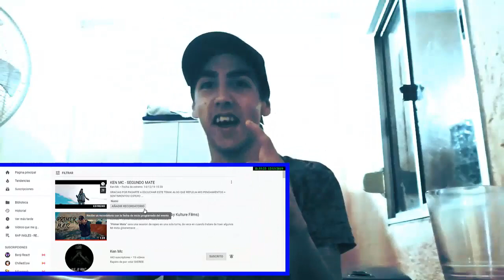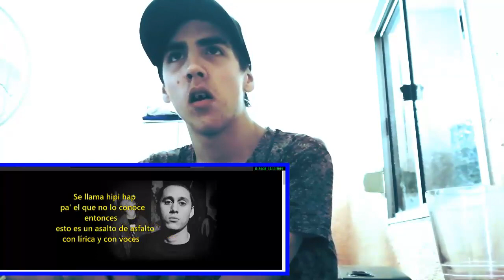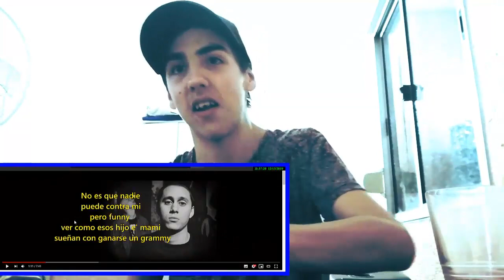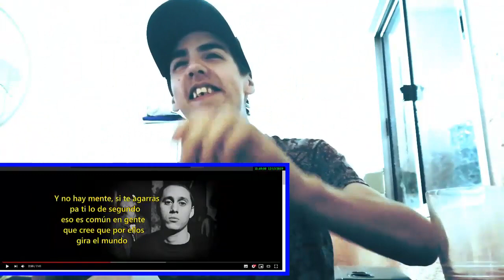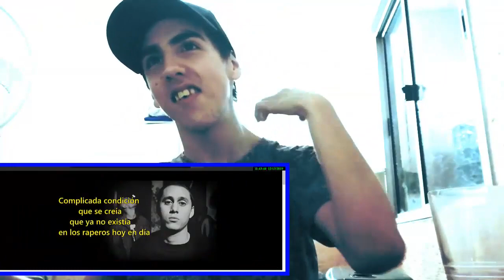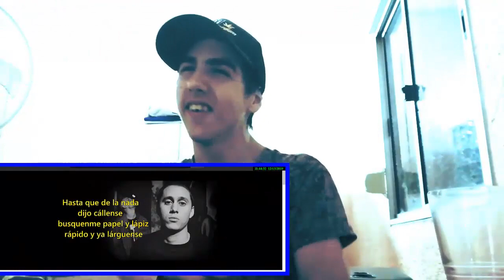CANSERBERO - ALL WE NEED IS HATE/ENFERMO - REACCIÓN